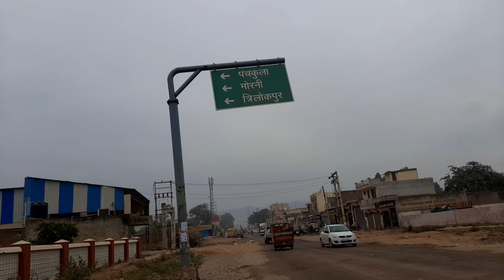🔥adventure time||travelling vlog ✨||ambalacantt to himachalboarder🔥vlog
.adventure video
.adventure vlog
.adventure vlogs
.adventure vlogger
.adventure time